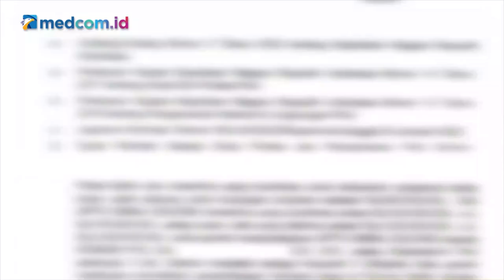DINILAI REFORMIS, KAPOLRI DIYAKINI TAK AKAN MENUTUP-NUTUPI DUGAAN MAFIA TAMBANG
Kapolri Jenderal Listyo Sigit Prabowo diyakini tak akan menutup-nutupi dugaan mafia tambang yang melilit Korps Bhayangkara. Pasalnya, surat perintah penyelidikan keterlibatan sejumlah jenderal dalam dugaan mafia tambang sudah dikirim ke Sigit sejak April 2022. Mantan Kabareskrim Polri Susno Duadji menilai ada kemungkinan surat tersebut disabotase. Sebab, belum ada proses tindak lanjut di internal Polri hingga saat ini.

Setidaknya ada beberapa pertanyaan kenapa surat perintah penyelidikan kasus mafia tambang jalan di tempat meski sudah dibuat sejak April 2022. Di antaranya, apakah surat perintah yang dibuat eks Kepala Divisi Profesi dan Pengamanan (Propam) Ferdy Sambo itu sudah diserahkan ke Kapolri. Pertanyaan selanjutnya yaitu siapa yang menerima surat perintah penyelidikan seandainya sudah diterima Sigit. Sebab, Sigit diyakini langsung memerintahkan pengusutan terhadap laporan yang disampaikan Sambo. Susno meyakini Sigit dinilai sebagai sosok reformis atau ingin memperbaiki Polri.